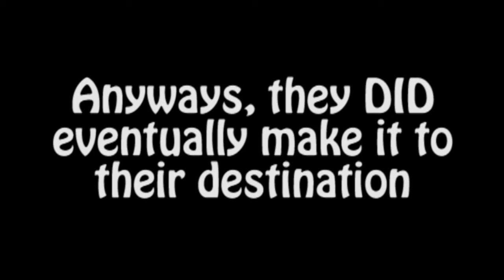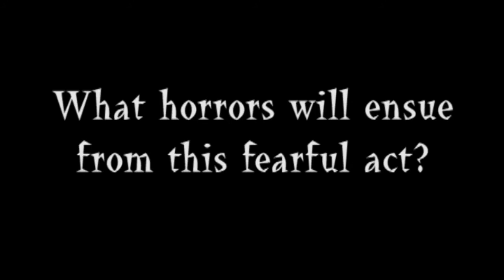Britt And Justin Vlog #3 Meeting Zarina and Visiting the Kittle's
In this episode we spend the day with Scott and Ashley Kittle and we meet Zarina for the first time! New episodes coming soon.